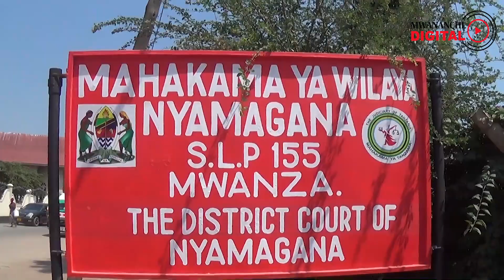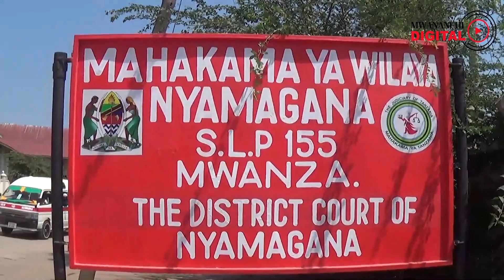Aangua kilio mahakamani baada ya kuhukumiwa maisha jela kwa kosa la kumlawiti mtoto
Mgongo Kaitira, Mwananchi Digital
Mwanza. Katika hali isiyo ya kawaida, Mkazi wa Mkuyuni jijini Mwanza, Juma Omary amejikuta akiangua kilio ndani ya chumba cha mahakama baada ya kuhukumiwa kifungo cha maisha jela muda mfupi baada ya kutiwa hatiani kwa kosa la kulawiti mtoto wa miaka mitano.

Hukumu ya Omary imetolewa leo Jumatatu katika Mahakama ya Wilaya ya Nyamagana mkoani Mwanza na Hakimu mkazi wa mahakama ya Wilaya hiyo, Sheila Manento.